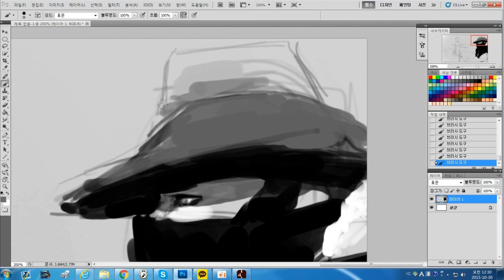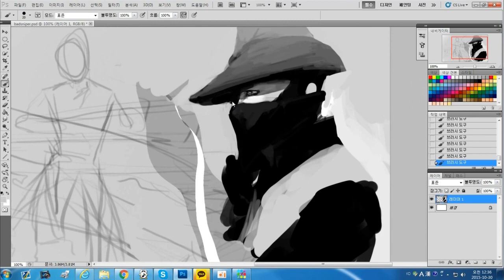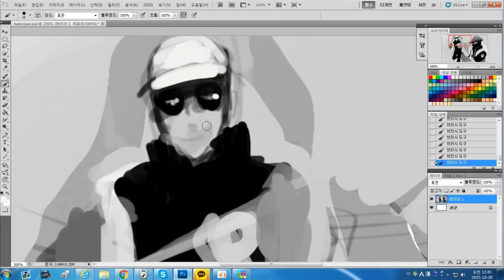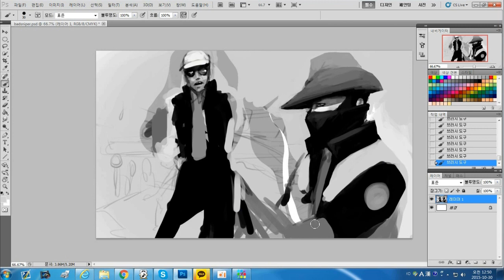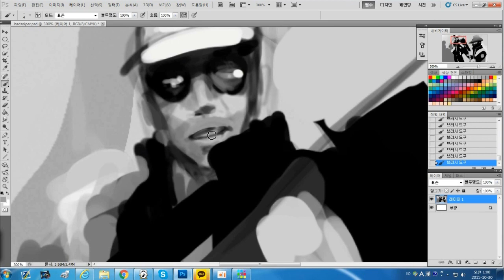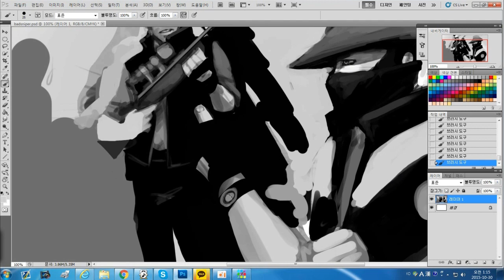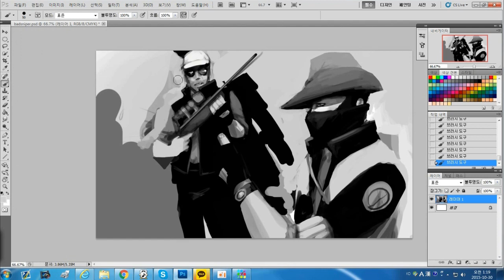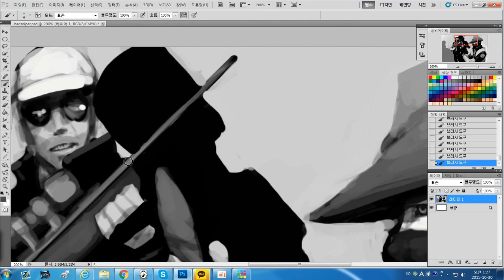painting Bad sniper poster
I upload this picture now (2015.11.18)